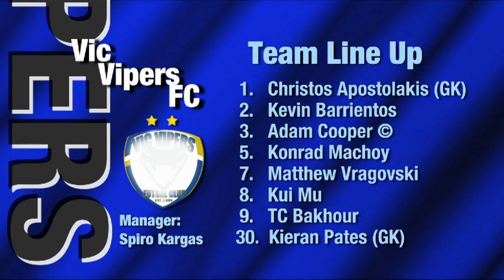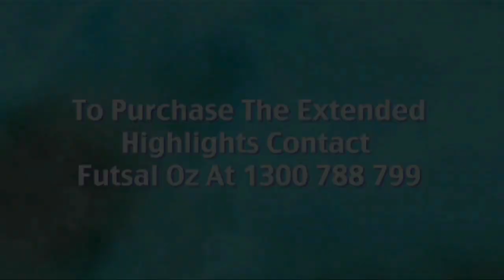Hume vs Vic Vipers, Round 20, (Men’s) 2014 Season, NIKE V-League Premiership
‘Hume vs Vic Vipers, Round 20, (Men’s) 2014 Season, ‘FUTSAL Oz’ ‘V League premiership’ ‘VLP’ Season 2013/14 on ‘FUTSAL TV’